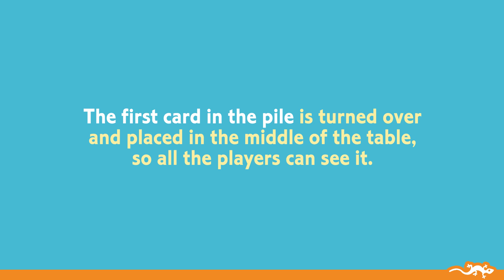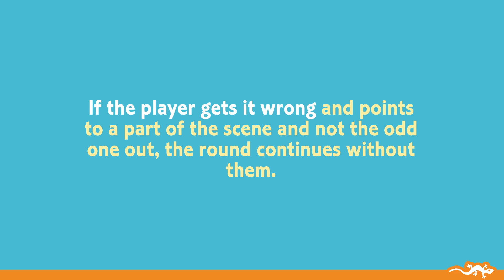Djeco Mysterix Card Game DJ05096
Who will be the fastest to find the odd one out that crept into the image? An introductory game of observation and speed for sharp eagle eyes!